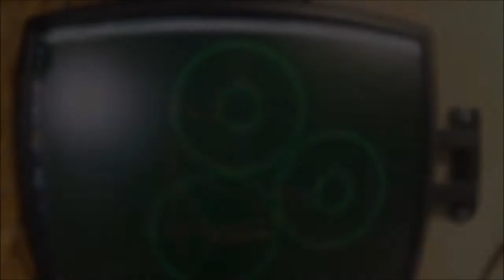jerbroCNC: Allen had an idea...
Prototype / Project - a friend had an idea...  This is excessively long, but who knows, maybe you want to see the entire process?  In this action-packed feature, I make a couple mistakes - and learn a valuable lesson (a $32 lesson) by breaking an endmill in a new way.

If I had to do this over again, and I believe I may with an updated design, I'll screw everything down to the table to begin with - as well as do my cut operations in a different order.  Additionally, I've learned I don't like the 90 degree v-carve bit I used today; it doesn't actually end up with a v shape - there's always a flat area on the bottom.  I have a different endmill, and I'll default to that one from now on.

Finally, and this doesn't show up on the video, I don't like the fact that this 1/4" maple plywood (which is really .185" thick instead of .250" thick) tends to warp with the shape that I made.  Prototype material indeed.

Happy watching!